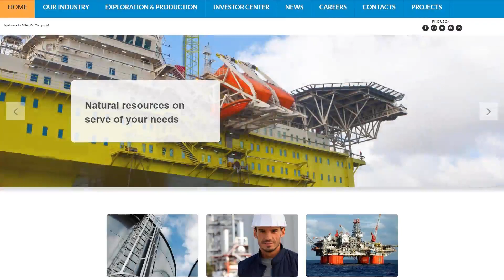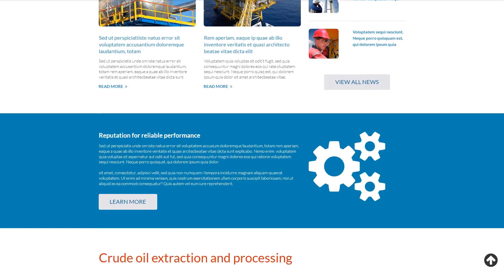Gas & Oil Responsive Moto CMS 3 Template by MotoCMS - 53739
This one comes with Admin Panel, Bootstrap, Premium, Responsive, HTML 5, JQuery, HTML plus JS, Lazy Load effect

For businesses like black, company, deliver, distribution, distributor, gasoline, gold, oil, production, sell, supply, truck